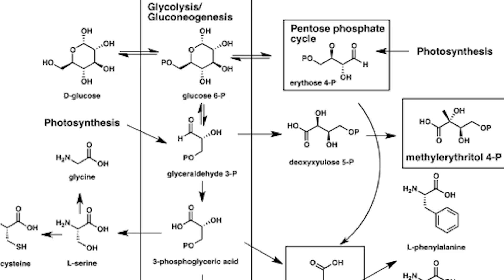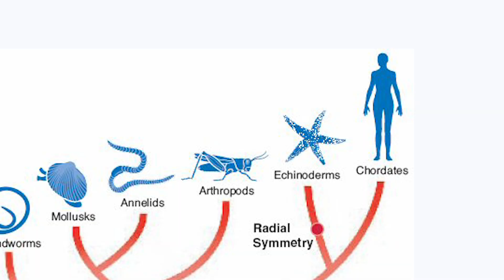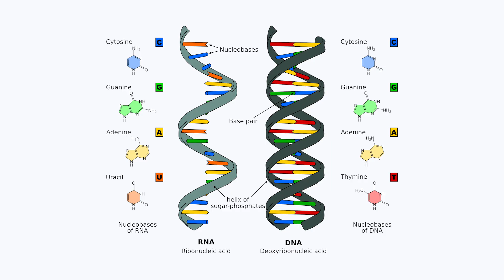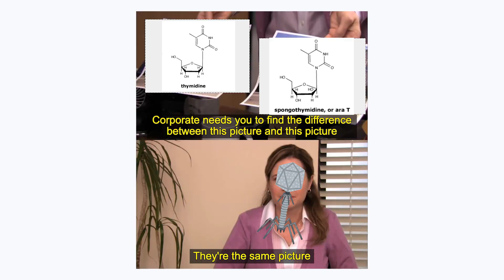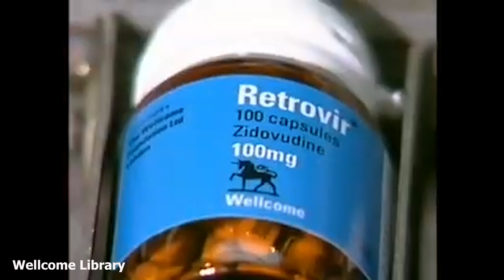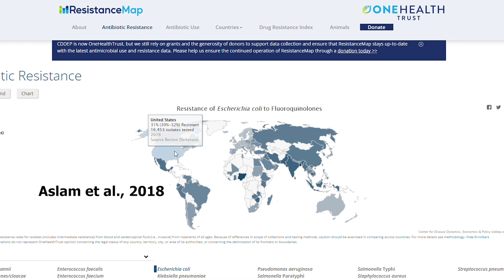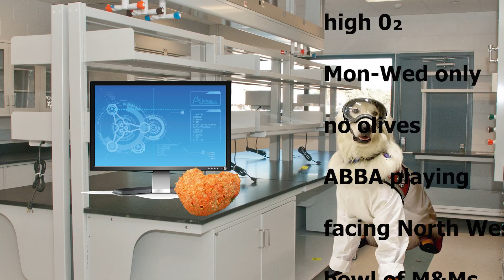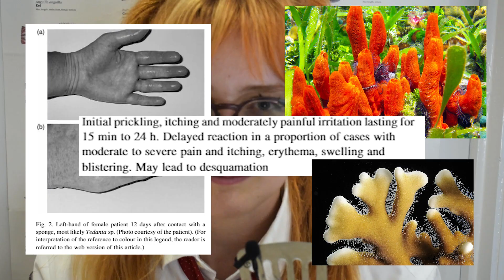How Sea Sponges Are Helping Us Cure Cancer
Ravioli ravioli give me the pharmaceutical formuoli

Lucy explores how one of the planet's simplest animals could be the key to saving us all from cancer (and more)

Intro 00:00
From Plant to Pill 00:40
Sponges 02:22
Sea Squirts and Snails 07:50
Zoopharmacognosy 09:54
The Future of Sponges 11:55